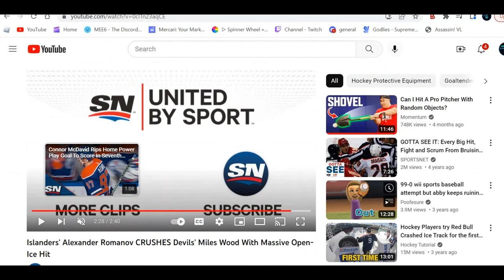Alex Romanov hits Miles Wood leading to bloody nose newjersysydevils newyorkislanders (12/9/2022)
orginal video

a really bad sholder to head contact should lead to suspension